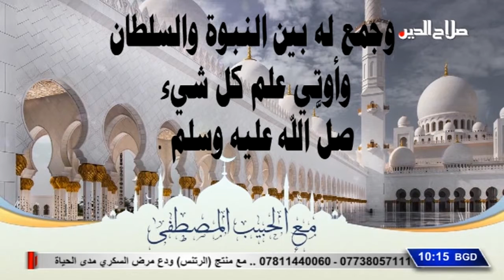مع الحبيب المصطفى وفضيلة الشيخ الدكتور أحمد العبادي الموصلي بضيافة الشيخ الدكتور خميس محروس العزاوي